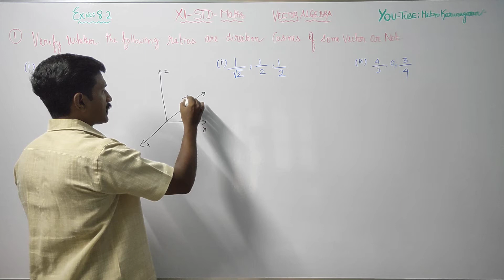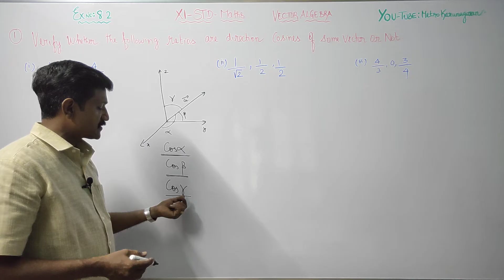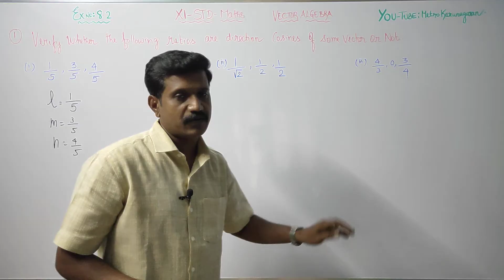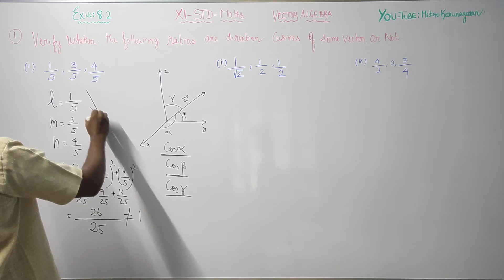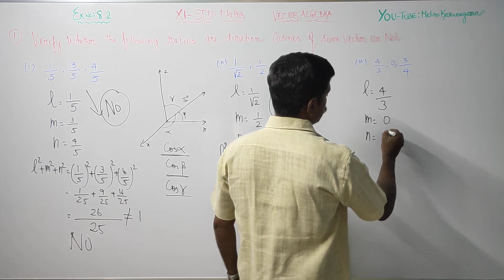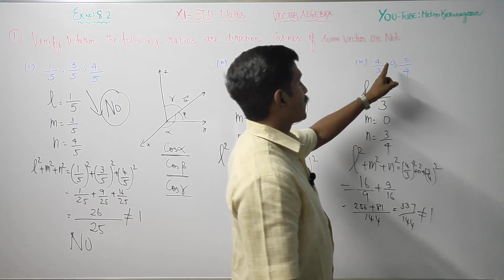11th Std Maths Ex.8.2(1) Verify whether the following ratios are direction cosines of some vector or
11th Std Maths